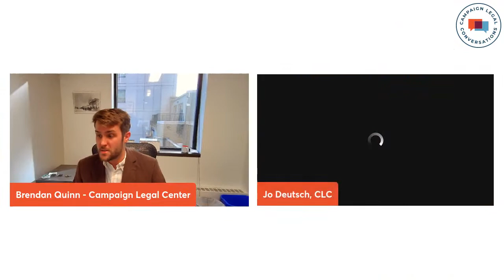Artificial Intelligence and Potential Threats to US Elections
AI tools can be used, and increasingly are being used, to design and spread fraudulent or deceptive political communications that are incredibly realistic, infringing on voters’ fundamental right to make informed decisions at the ballot box.

While disinformation itself is not new, AI tools present a new and rapidly growing way to mislead voters about who is “speaking” through political ads, and whether the information they are seeing is real. This sort of disinformation can undermine voters’ ability to assess the credibility and authenticity of the ads and other messaging they see attempting to influence their vote.

There is also a particular concern to democracy when AI deepfakes may be used to undermine the administration of elections, including by spreading disinformation about where and how people can vote, and even who is able to vote. This directly impacts the ability of voters to participate in the democratic process, which has been seen to disproportionately target voters of color.

The concerns raised by this technology are real and growing. As we prepare for the 2024 election cycle, how will we approach these challenges without regard for partisanship or political gain?

Panel:
- Jo Deutsch, Director, Legislative Strategy at CLC
- Saurav Ghosh, Director, Federal Campaign Finance Reform at CLC
- David Brody, Managing Attorney, Digital Justice Initiative at Lawyers' Committee for Civil Rights Under Law
- Amy Chang, Senior Fellow, Cyber Security and Emerging Threats at R Street Institute

Article: CLC’s Trevor Potter Testifies at Senate Hearing on AI in Elections